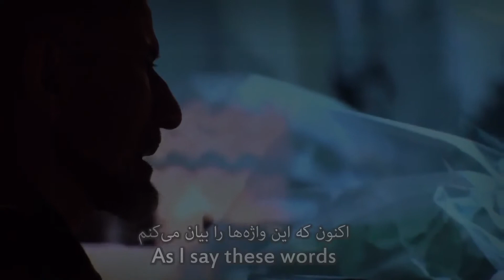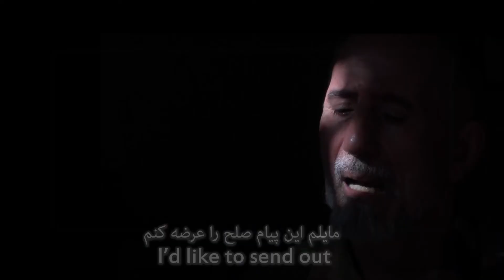Hossein Nuri on Charlie Hebdo